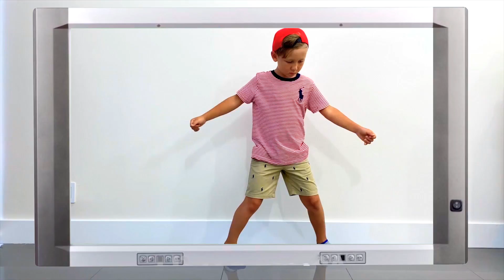Сеня и Мама- Распаковка новых Игрушек.